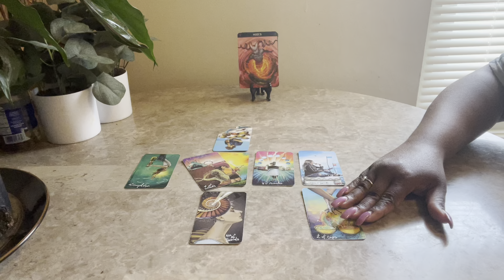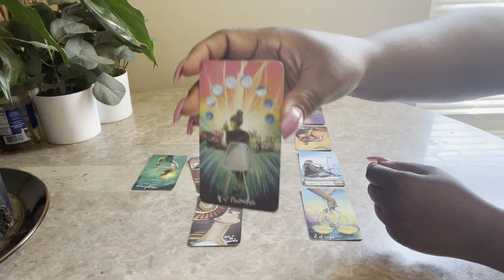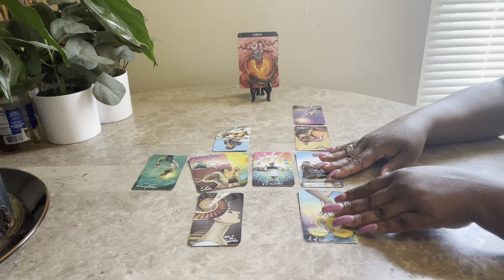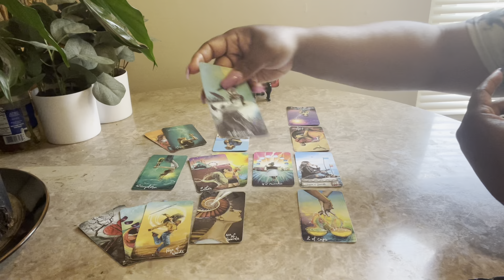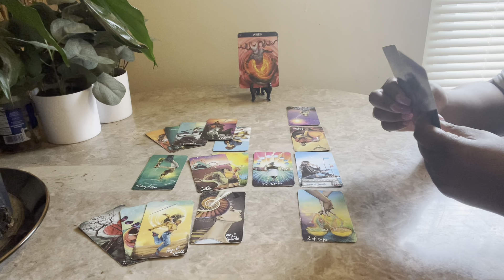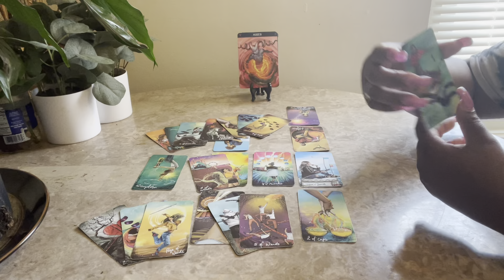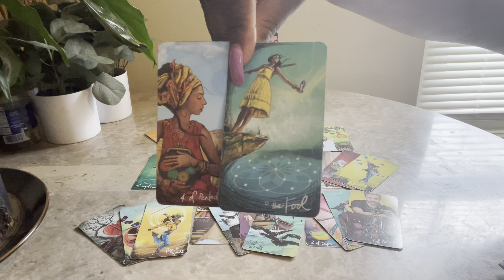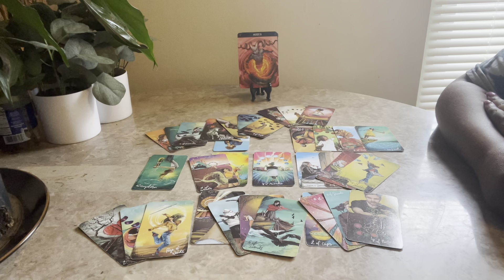Aries ♈️ Love Tarot Reading The Past Haunts You June 2022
Hello everyone! Welcome back to Visions Of Light & Love where clarity, enlightenment & guidance meets. In this video, I will show you Aries the past haunts you.

Tarot Cards Used:
Witches Tarot
Lon’s Tarot

00:00 Video Intro
00:08 Intro To Reading
01:25 Reading Starts